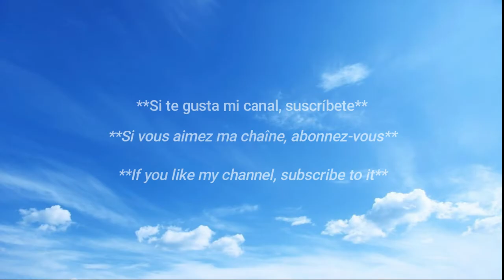belleza argentina/✨La hermosa argentina 🇦🇷 ✨♥️ / Hot Argentinian Weather Girl 🇦🇷🔥 / Cynthia Rachid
La chica del clima Cynthia Rachid / Mejor figura en redes